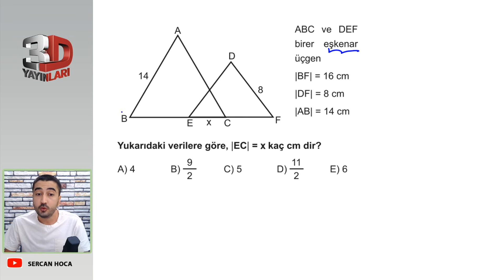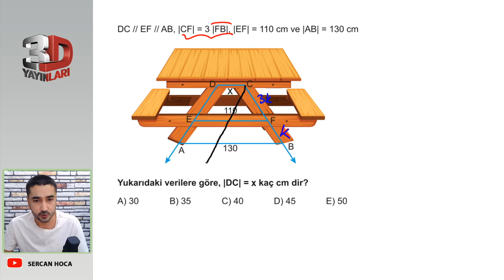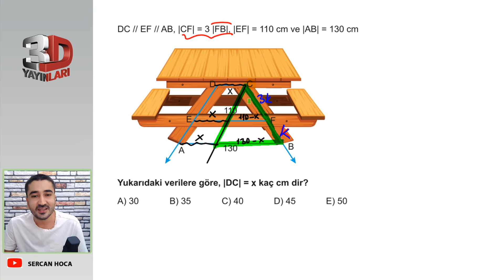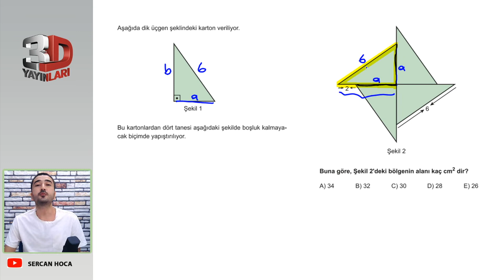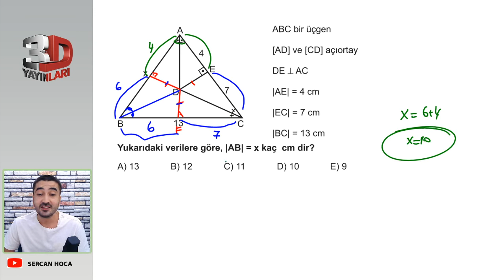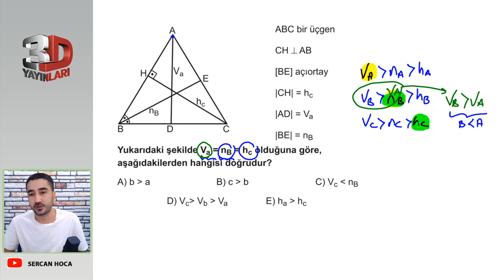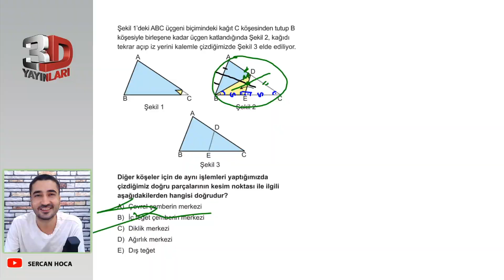TYT Geometri Soru Bankası Tümevarım 1 Test 2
🎞 Soru Listesi
▶ 00:00:00 Bölüm
▶ 00:00:00 Soru 1
▶ 00:01:07 Soru 2
▶ 00:03:01 Soru 3
▶ 00:04:41 Soru 4
▶ 00:06:37 Soru 5
▶ 00:07:36 Soru 6
▶ 00:09:38 Soru 7
▶ 00:13:05 Soru 8
▶ 00:14:13 Soru 9
▶ 00:16:17 Soru 10